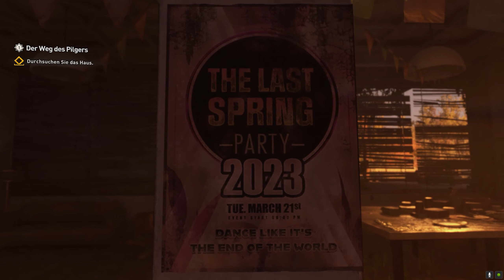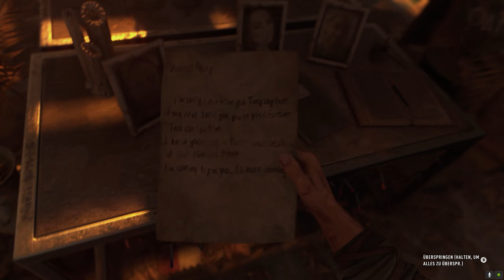DYING LIGHT 2 (DELUXE EDITION) Gameplay Deutsch #01 - Der Weg des Pilgers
Vor mehr als zwanzig Jahren haben wir in Harran gegen das Virus gekämpft … und verloren. Jetzt verlieren wir wieder. Die Stadt wird von Konflikten zerfressen. Die Zivilisation wurde ins Mittelalter zurückversetzt. Und dennoch gibt es Hoffnung. Sie sind ein Wanderer mit der Macht, die Stadt zu verändern. Aber Ihre Fähigkeiten haben einen Preis. Sie werden von Erinnerungen geplagt und haben sich aufgemacht, um die Wahrheit zu finden ...